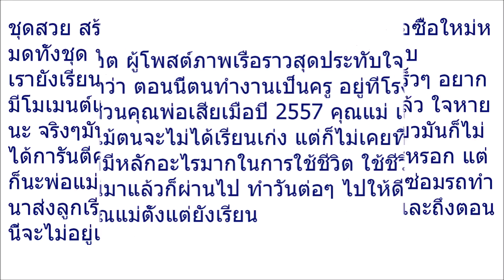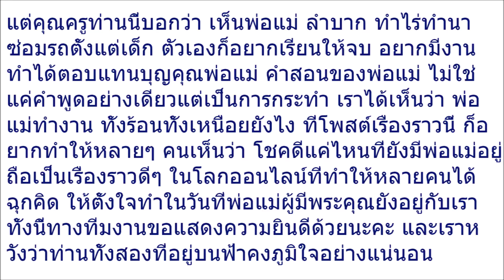บัณทิตหนุ่มอุ้มภาพพ่อแม่รับปริญญา ก่อนเผยท่านทำอาชีพอะไรเพื่อส่งเรียนแทบปาดน้ำตา แห่ให้กำลังใจสนั่น!